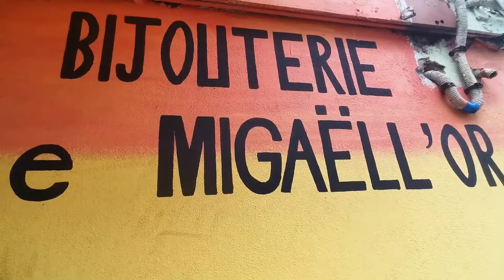LA 7è ETAPE DUCOS RIVIERE PILOTE DD NEWS